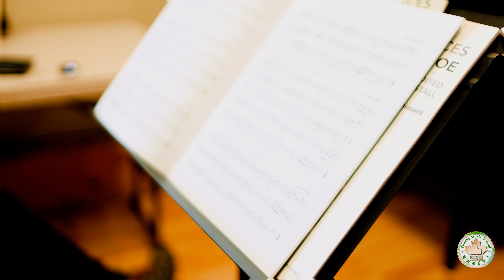王爽音乐学校｜双簧管招生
温哥华近20年历史 最具实力的音乐学校

*教师均为科班毕业教学经验丰富
*教授从启蒙到ARCT程度
*重奏课、独奏课 丰富艺术体验
*各种演出机会锻炼小朋友